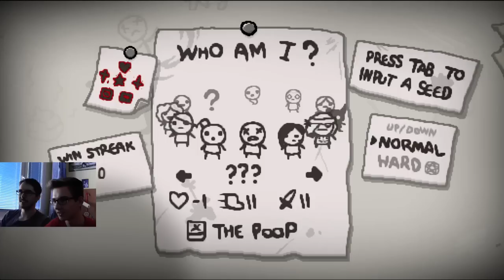Isaac Rebirth (Co-op) - Mučitel (#3)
Učitel Mučitel